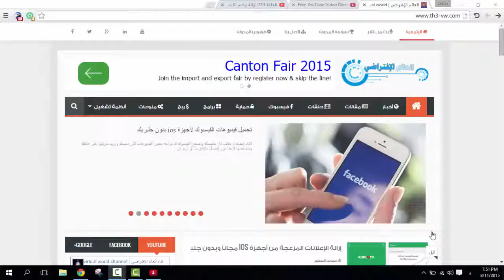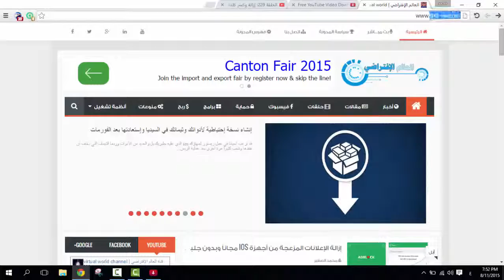الحلقة 235 أفضل طريقة لتنزيل فيديوهات اليوتيوب بصيغة mp3 أو أي صيغة تريدها